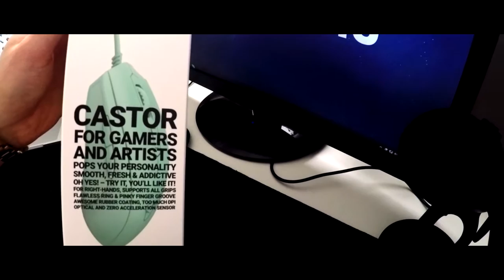Mionix Castor Unboxing / Mike Emilio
I'm unboxing the brand new Mionix Castor with a great Ice-Cream look. I've been using Mionix products in my studio for a while and they are without a doubt the best equipment that I've ever had.

For long studiosessions it's important to have the best gear possible to be able to keep on spending several hours without risking injuries and to increase the performance. The 'Castor' is ergonomic, good looking, great to work with and innovative in so many ways